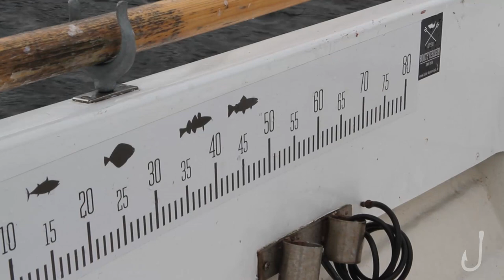Dorsch- und Heringsangeln vom Boot | Fischköppe im Wetterchaos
In ihrem neuen Film geht es für die Fischköppe zum Dorsch- und Heringsangeln vom Boot aus auf die Ostsee. Doch raue Wetterbedingungen und hohe Wellen machen es ihnen nicht leicht. Dennoch kein Grund für die Jungs aufzugeben. Also, nicht lang schnacken, Wettersachen an und raus aufs Wasser.